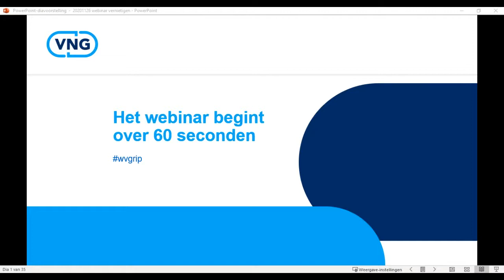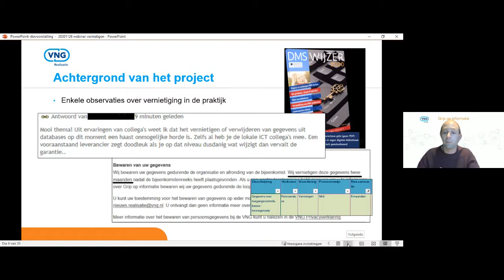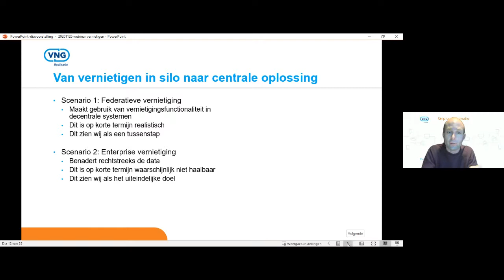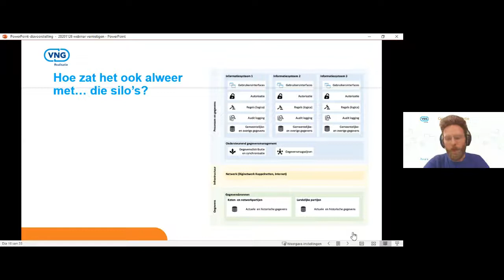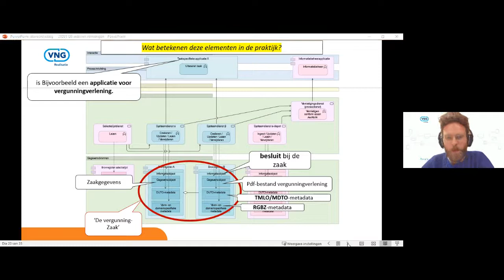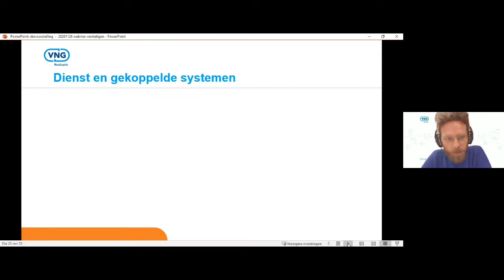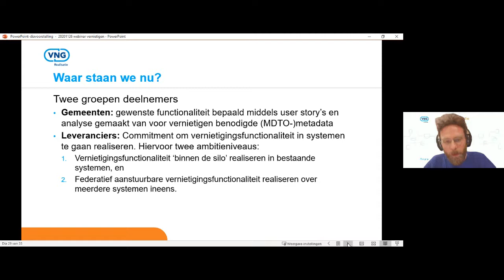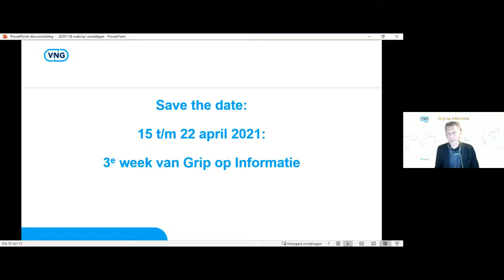Webinar ‘vernietigen’ - week van Grip op Informatie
Vanuit een projectgroep wordt bekeken of het (meer) geautomatiseerd mogelijk is om te vernietigen, bij voorkeur binnen meerdere gegevensbronnen ineens.

Rens Ouwerkerk (senior adviseur informatiebeheer bij de gemeente Amsterdam) en Ivo Hendriks (expert architectuur en standaarden bij VNG realisatie) vertellen alle ins en outs over vernietigen en hoe je dat mogelijk geautomatiseerd kan doen.